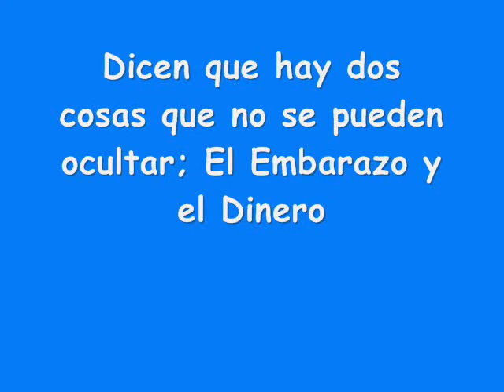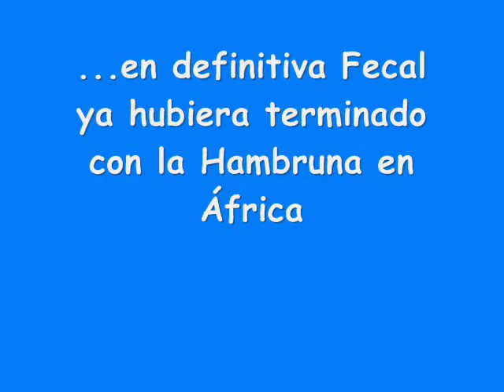Gobierno Mexicano niega favorecer a cártel de Sinaloa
Gobierno niega favorecer a cártel de Sinaloa
La National Public Radio de EU difundió hoy la primera parte de una investigación periodística en la que afirma que el gobierno de Calderón ha favorecido a ese grupo criminal en la lucha contra el narco.